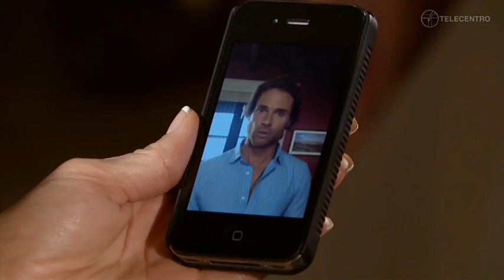Graciela ve el video de Alejandro | Lo Que La Vida Me Robó capítulo 117 TELECENTRO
CORTESÍA: TELEVISA

TELECENTRO MX